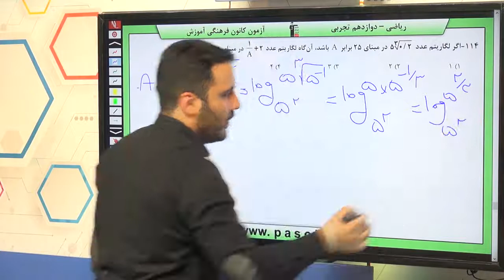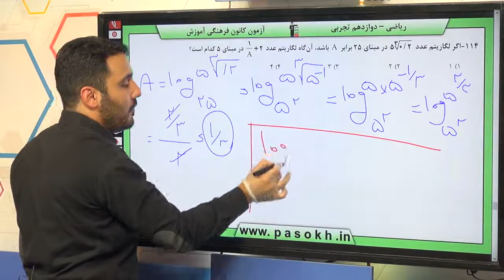پایه دوازدهم تجربي رياضي پايه توابع نمايي و لگاريتمي سوال 114